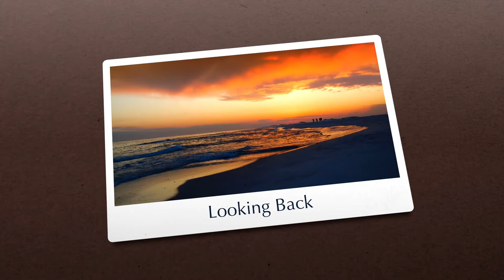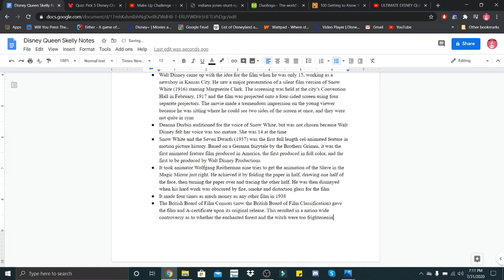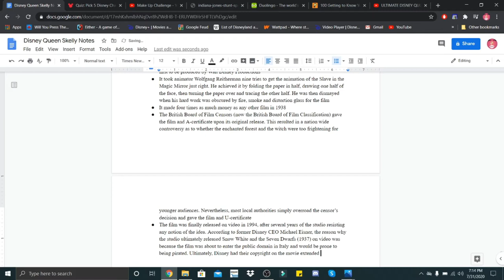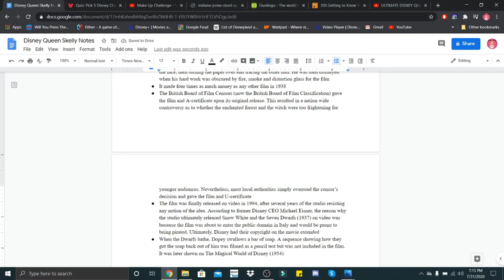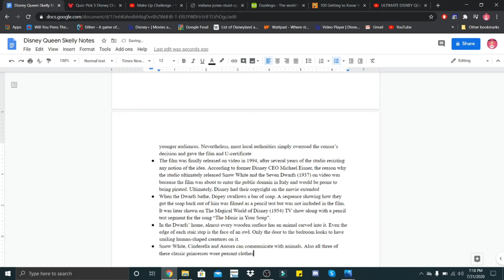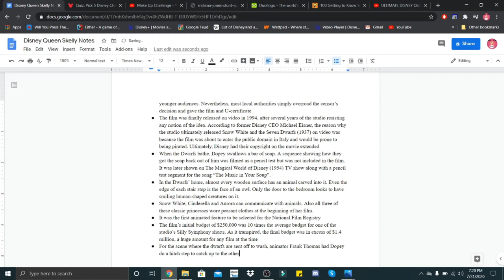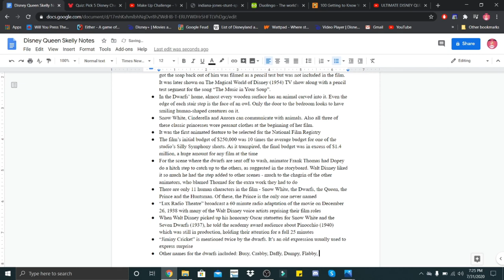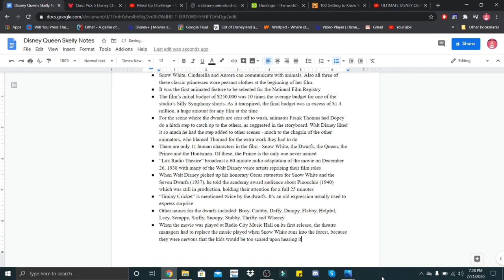Looking Back on DQS #6 | Relaxing/Realistic Typing and AC ASMR Sounds